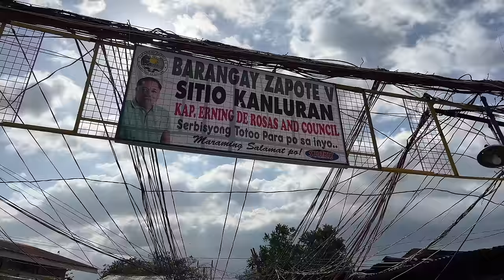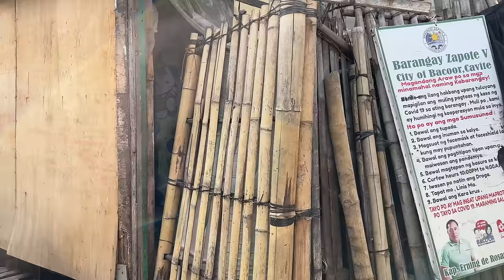Walking Zapote V Bacoor Cavite Philippines [4K]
First time walking Zapote V in Bacoor Cavite Philippines. Make sure to watch the bonus footage at the end. With the kind donation from Carlos, I was able to provide snacks for some kids from Zapote V Bacoor Cavite Philippines. =)

- Instagram, @kryptotrekker
- Twitter, @KTrekker